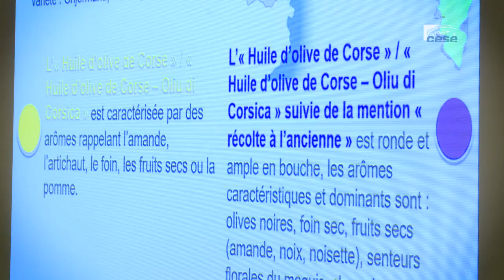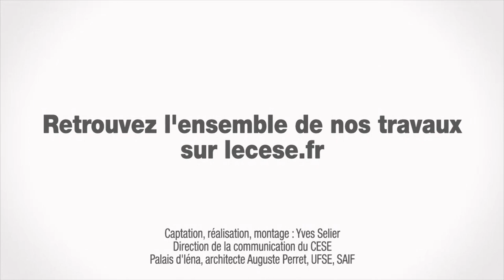Questions à Olivier NASLES (AOC Huile de Provence) - qualité produits alimentaires - cese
Questions à M. Olivier NASLES, Président du Syndicat AOC Huile de Provence, auditionné par la Section de l'agriculture, de la pêche et de l'alimentation dans le cadre de la saisine : "Les signes officiels de qualité et d'origine des produits alimentaires".